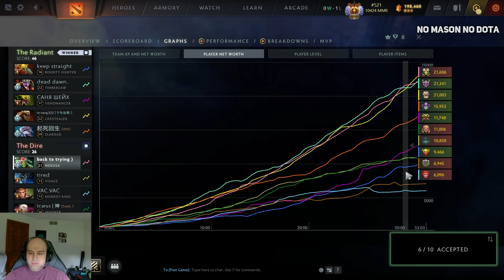HOW WELL DOES MASON PLAY on LIFESTEALER in SMURF POOL DOTA 2!